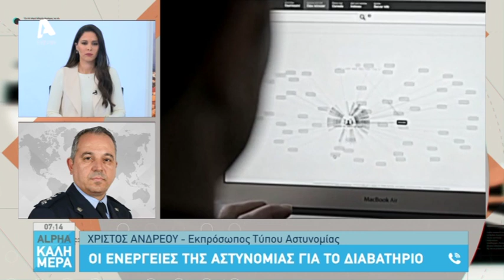Ο Εκπρόσωπος Τύπου της Αστυνομίας για τον Μαλαισινό Επιχειρηματία | AlphaNews